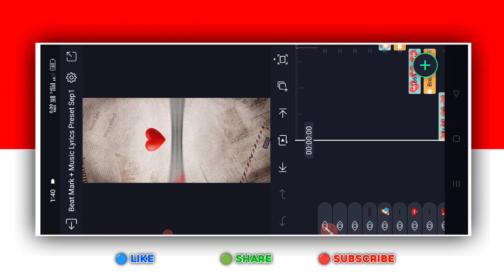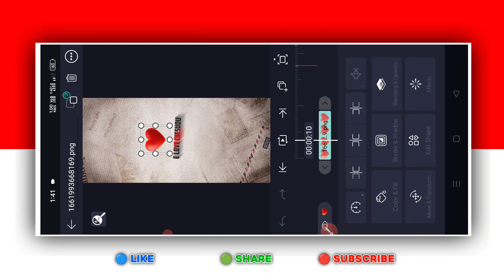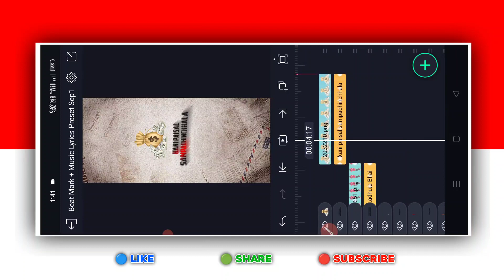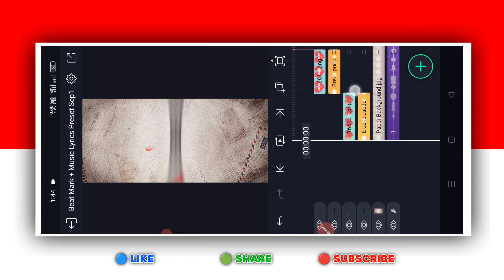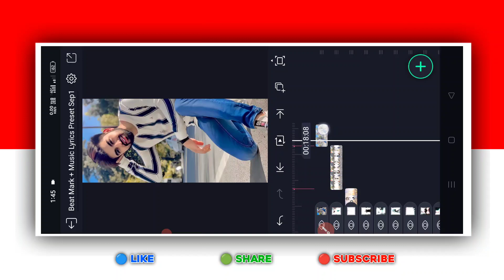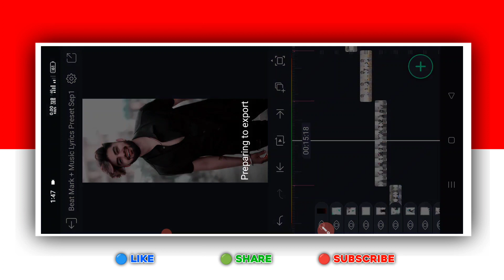Trending Boys Attitude Lyrical Whatsapp Status Video in Telugu Alight Motion Attitude Video Editing